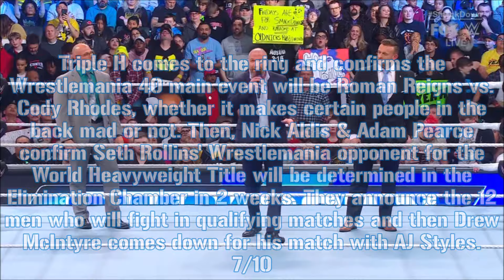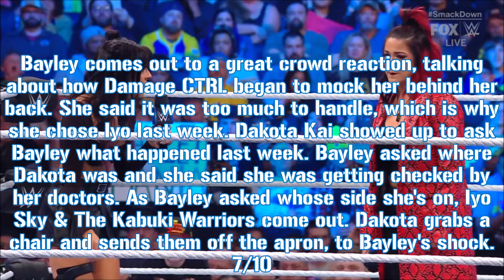WWE Smackdown on FOX: 2/9/24 Recap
This is my Smackdown on FOX recap for 2/9/24. Have a great day, y'all!